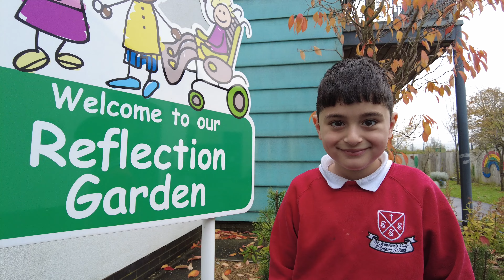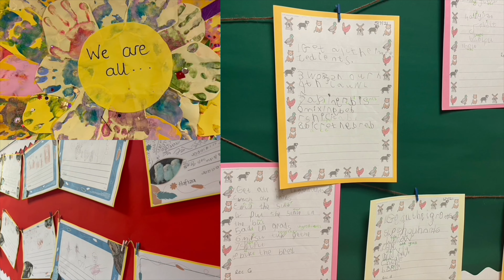SSPS TOUR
This is a tour of St Stephen's CEP Primary School.